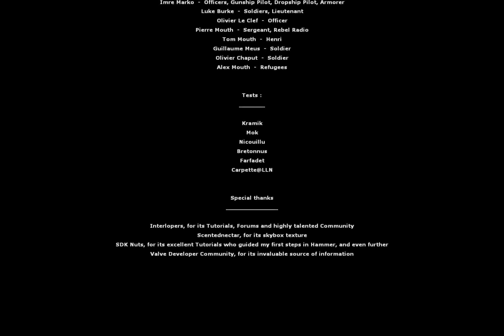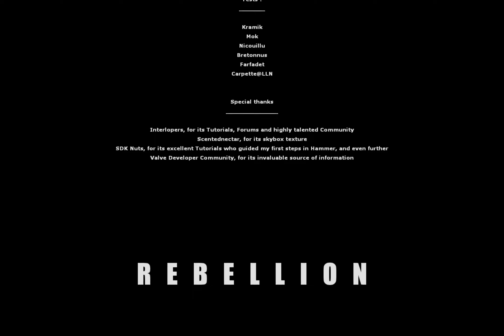Half Life 2 Mod - Rebellion